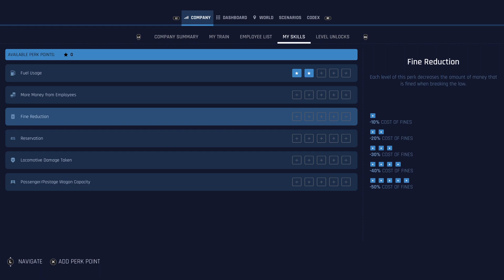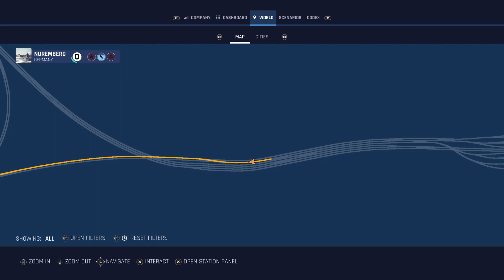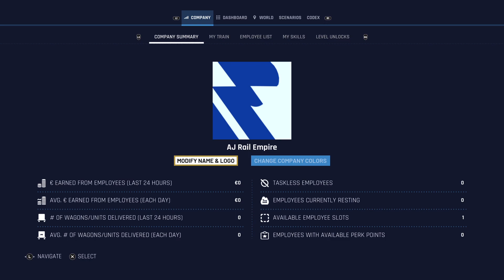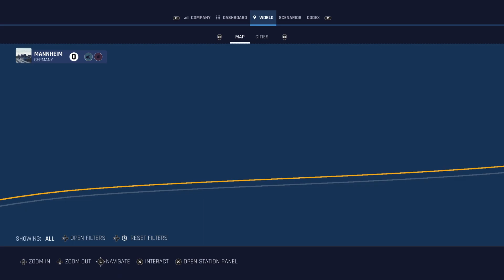Train Life - A Railway Simulator - Part 1 - Two birds one train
Part 1 - Taking on the challenge of 2 contracts making a total of 10 wagons of some stuff to Saarbrucken. Fuel tank is full. Sat Nav set. Just need to make it there on time. Let's go!